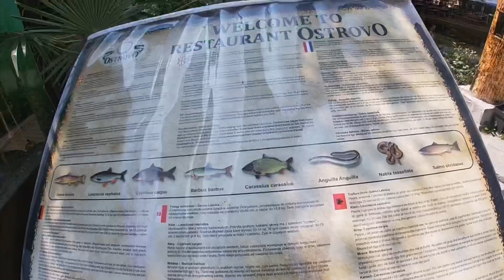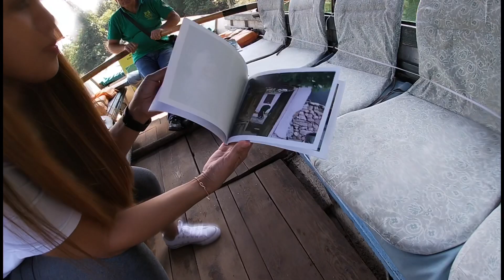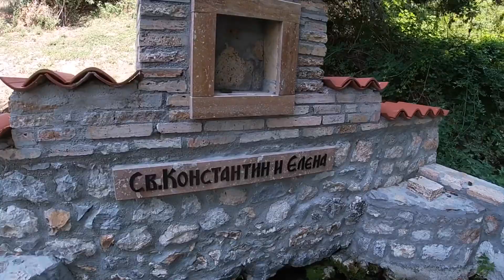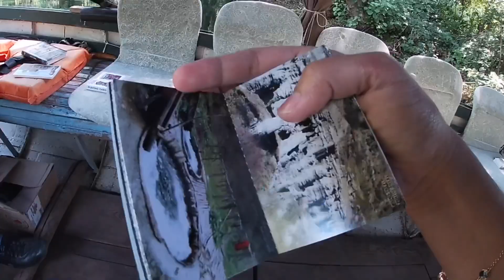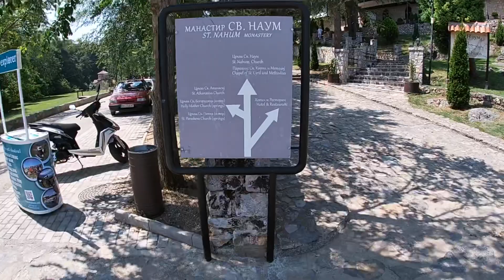ST. NAUM MONASTERY - OHRID, MACEDONIA (filipino vlogger in macedonia)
and hey did you know that i have weekend shout out vid and weekend random topics, just drop youre name and share your thoughts here 👇🏻☺️ i would love to hear that and make a video for it!